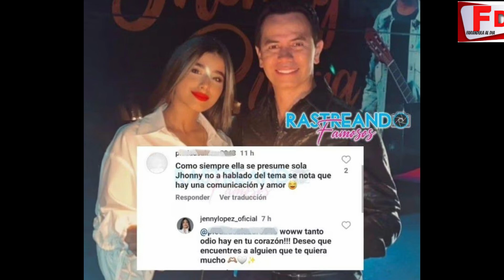DURO GOLPE! NOVIA de JHONNY RIVERA TREINTA AÑOS MENOR "SE AVERGUENZA de ÉL", NO SE LO ESPERABA!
farandulaaldia DURO GOLPE! NOVIA de JHONNY RIVERA TREINTA AÑOS MENOR "SE AVERGUENZA de ÉL", NO SE LO ESPERABA!